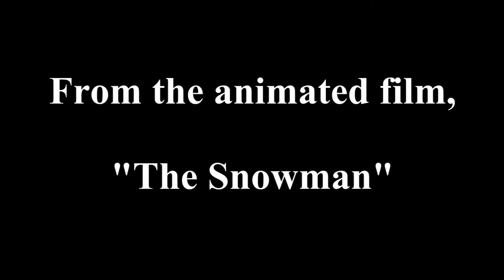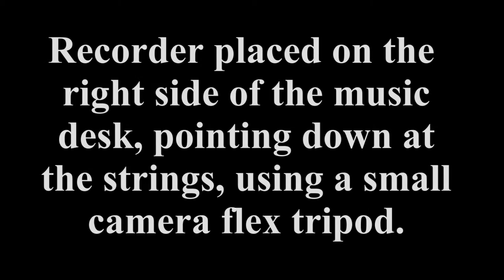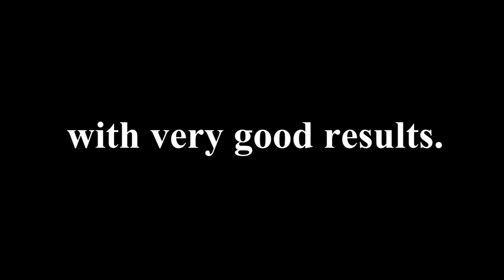Walking in the air, Zoom H4n.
I bought a new Zoom H4n recorder and improvised this piece as a test.
Recording was done in "Stereo" mode with default settings and mic level set at 39. I used a 9 foot Steinway concert grand with the recorder mounted on one of those little flexible camera tripods. I set the tripod and recorder on the right side of the piano's music desk with the mic pointed down at the strings. The H4n is the perfect little recorder for on the go recording and works very well in the studio too.